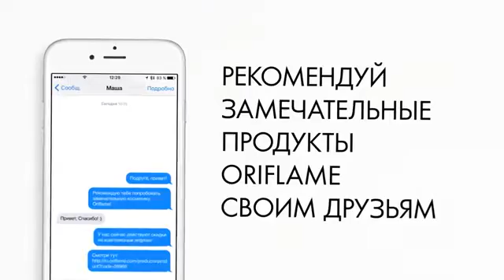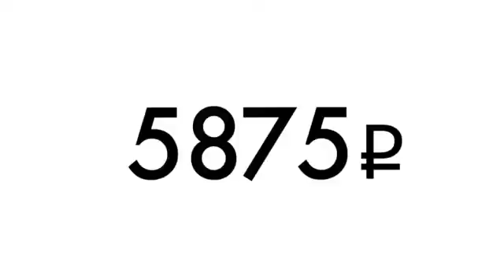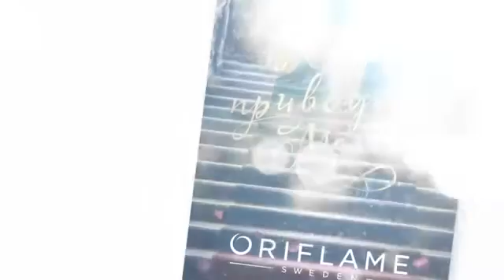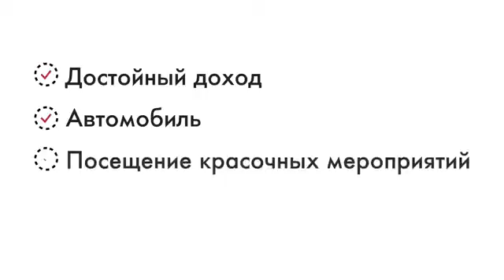Построй жизнь, которой ты будешь гордиться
Друзья, если готовы к переменам! К разительным переменам к лучшему, ПИШИТЕ мне! Расскажу, в чем суть предложения . Самостоятельно присоединиться можно, заполнив анкету